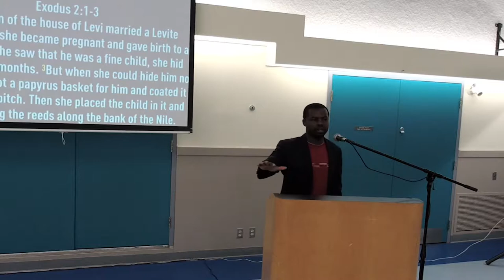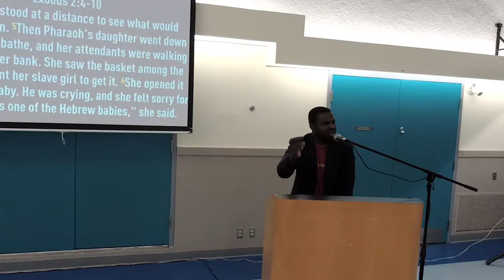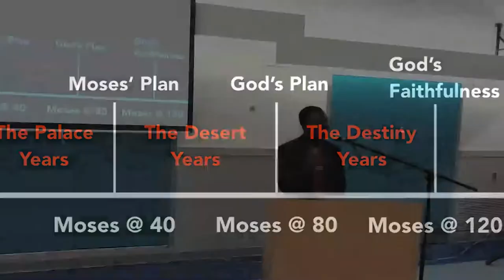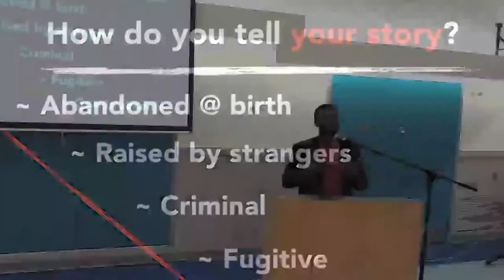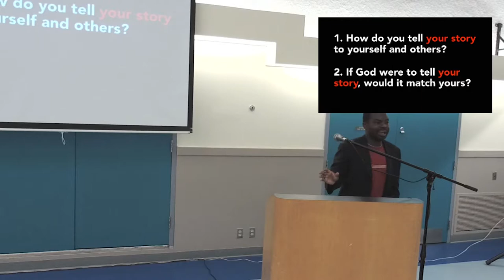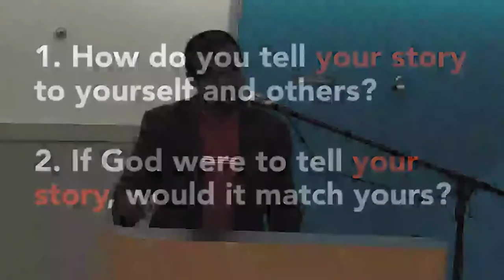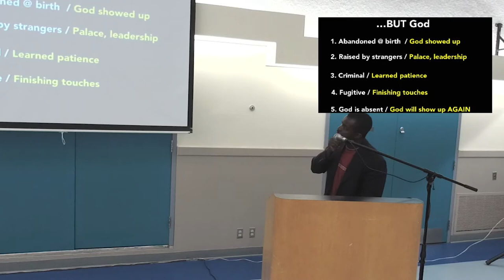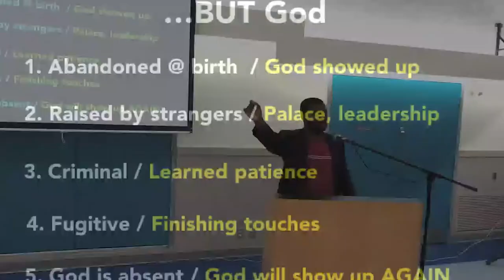Michael Abrokwah - How do you tell your story?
How do you tell your story to others? Is your glass half full or half empty? Look at Moses' story and see if your life has similarities.